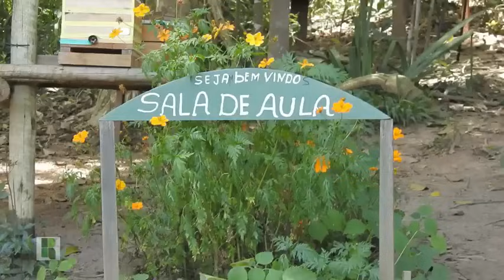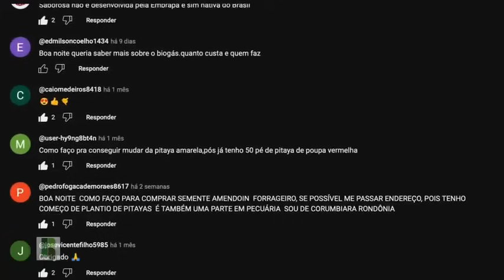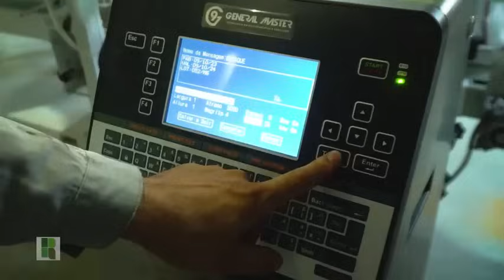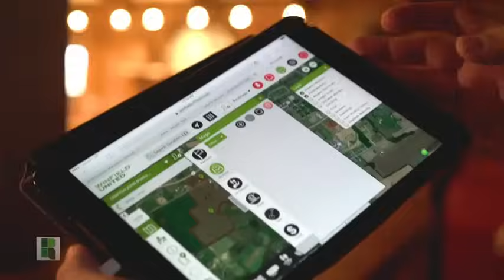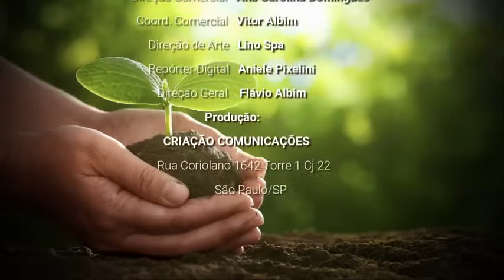Parreira de Uvas em Casa Programa Revista Rural no Plantar em Casa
O Plantar em Casa precisa de seu apoio para sua continuação, qualquer contribuição é bem vinda para custeio da manutenção, obras e gravações para as aulas na Escola, nosso Pix de Apoio 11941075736  Carlos Alberto Fruticultura e sustentabilidade em convívio com a Natureza.

 seu comentário com sugestões ou duvidas, curta e compartilhe

Segunda / Fruticultura
Terça       / Abelhas
Quarta     / Flores / Medicinal
Quinta  / Live Duvidas
Sexta    / Viticultura
Sábado /  Especial
Domingo / Giro

Parceiros e seus contatos:
Viticultura e Jandinagem
Silvio Pako Pakito 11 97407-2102

Terça       / Medicinal
Quarta     / Flores
Quinta  / Live Duvidas ou Pomar
Sexta    / Viticultura
Sábado /  Especial
Domingo / Giro